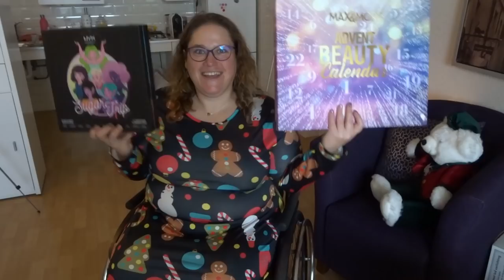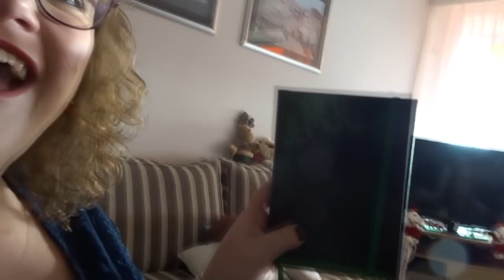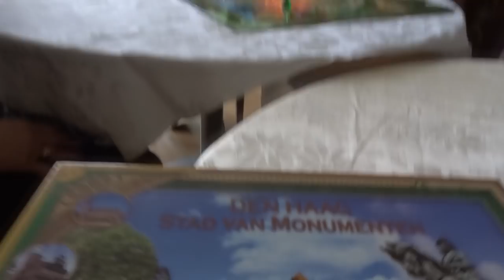Kerst 2018!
Als afsluiting van Vlogmas laat ik jullie zien wat ik gedaan heb met kerst. Veel kijkplezier!